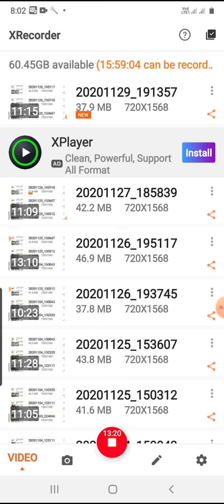BA Part 1st D&P Six Limbs of Indian Painting :भाव लावण्य:योजनाpt2